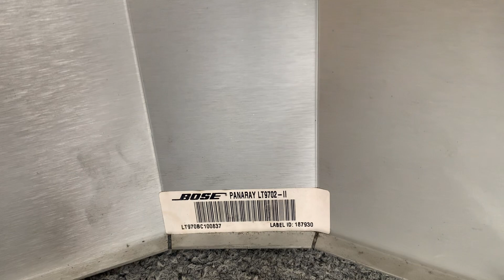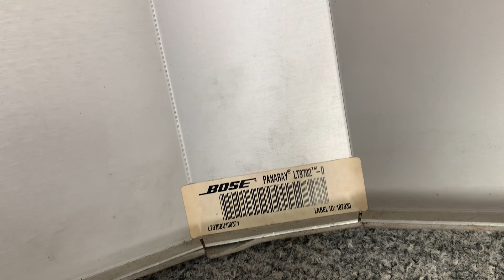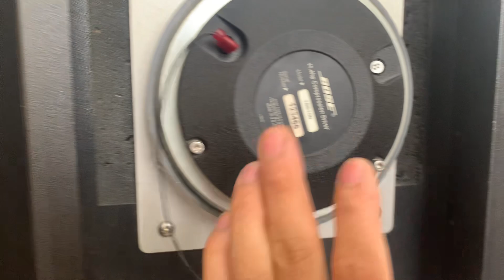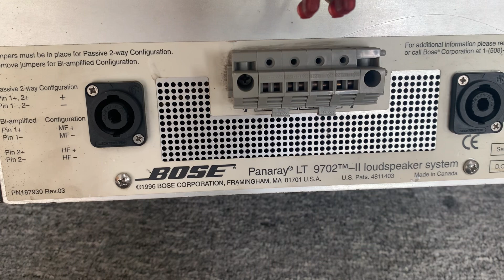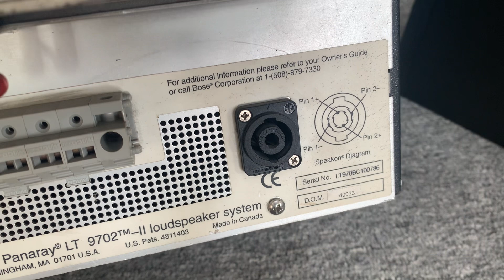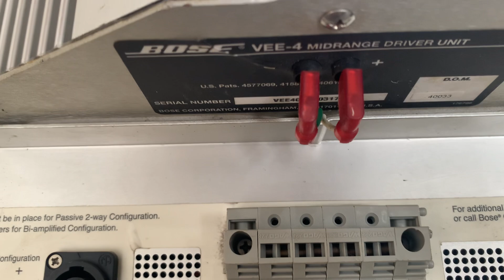Chi tiết đôi loa hiếm gặp cực xịn Bose LT 9702tm-ii panaray, tiếng sáng,chi tiết ☎️0363648707